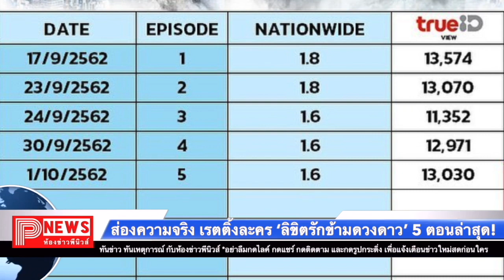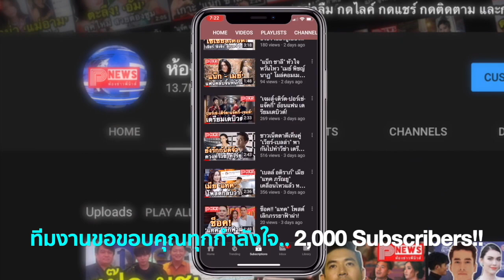ส่องเรตติ้ง ลิขิตรักข้ามดวงดาว 5 ตอนล่าสุด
ส่องเรตติ้ง ลิขิตรักข้ามดวงดาว 5 ตอนล่าสุด : ข่าวบันเทิง

เรียกได้ว่าเป็นละครที่ถูกพูดถึงอยู่ในขณะนี้ สำหรับละครเรื่อง ลิขิตรักข้ามดวงดาว My Love From Another Star นำแสดงโดย . ณเดชน์ คูกิมิยะ และ แมทภีรนีย์ คงไทย ซึ่งเสียงก็ถูกแบ่งออกเป็นสองฝั่ง มีทั้งที่ชอบจนถึงกับมีแฮชแท็ก ขึ้นเทรนด์ทวิตเตอร์ทุกครั้งที่ละครออกอากาศ รวมถึงเนื้อเรื่องก็สนุกเข้มข้น แต่ก็มีอีกเสียงที่ยังคงแอนตี้สาวแมท พร้อมทั้งยืนยันว่าจะไม่ดูละครเรื่องนี้

แต่เมื่อตอนแรกออกอากาศในวันที่ 17 กันยายน ก็ปรากฎว่ากระแสตอบรับดีมาก มีคนชมพระนาง และโปรดักชั่นว่าทำดี แต่พอเรตติ้งออกมา ก็ทำเอาหลายคนอึ้งไปตามๆ กัน เพราะต่ำมากแค่ 1.8 ก็ยังคิดในแง่ดีว่า อาจจะเป็นเพียงแค่ตอนแรกเท่านั้นเรตติ้งเลยไม่เยอะมาก แต่พอมาดูตอนต่อๆ ไป ก็พบว่าเรตติ้งก็ยังน้อยเหมือนเดิม ดังนี้

ตอนที่ 2 ออกอากาศวันที่ 23 กันยายน เรตติ้งอยู่ที่ 1.8

ตอนที่ 3 ออกอากาศวันที่ 24 กันยายน เรตติ้งอยู่ที่ 1.6

ตอนที่ 4 ออกอากาศวันที่ 30 กันยายน เรตติ้งอยู่ที่ 1.6

ตอนที่ 5 ออกอากาศวันที่ 1 ตุลาคม เรตติ้งอยู่ที่ 1.6

ขอขอบคุณข้อมูลดีดีจาก Thethaiger.com